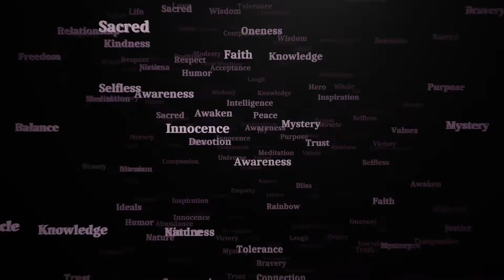8 Major Branches of Ayurvedic Medicine | Ayur-Bee | ஆயுர்வேத பிரிவுகள் |Rachana Sharir